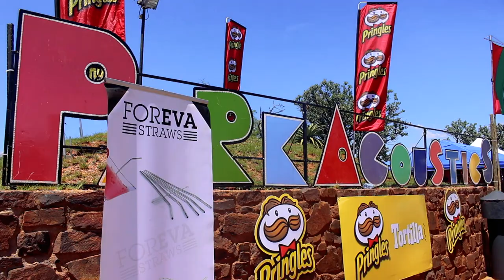Park Acoustics with Jeremy Loops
The 24th of February Jeremy Loops was the main act at the Park Acoustics festival. We had the opportunity to follow him backstage.
Park Acoustics welcomes you every month at the Voortrekkers Monument in Pretoria. Keep an eye on their website for future events.